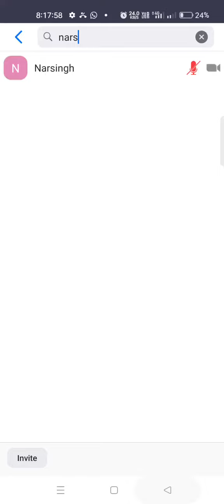DMPL मे अंगनबाड़ी कार्यकर्ता भी अतिरिक्त इनकम ले रही है